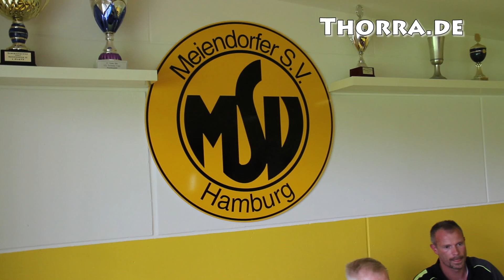Pressekonferenz MSV Buxtehude 15 08 15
Die Pressekonferenz vom Fußball Oberligaspiel
Meiendorfer SV - Buxtehuder SV
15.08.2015